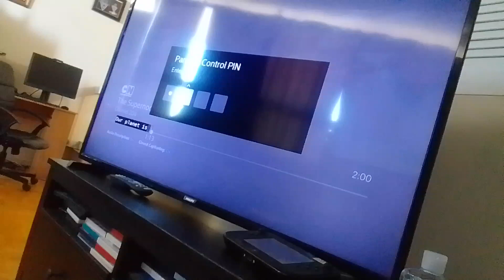virus shoppe beast transforms into lucky wood virus shoppe beast with leaves supernoobs